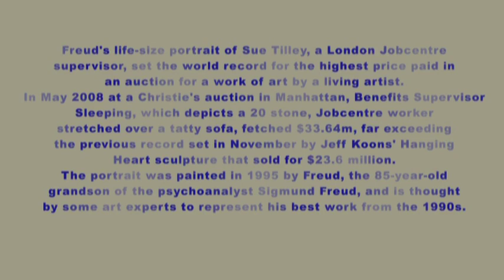Female Nude in Painting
Slide show of reproductions